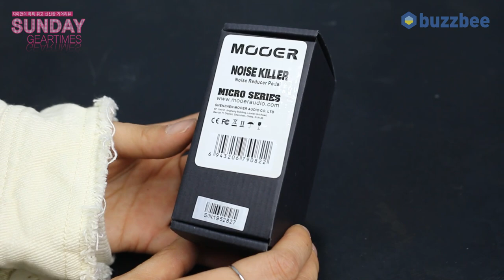[SundayGearTimes 418회] Mooer Audio 이펙터 Noise Killer